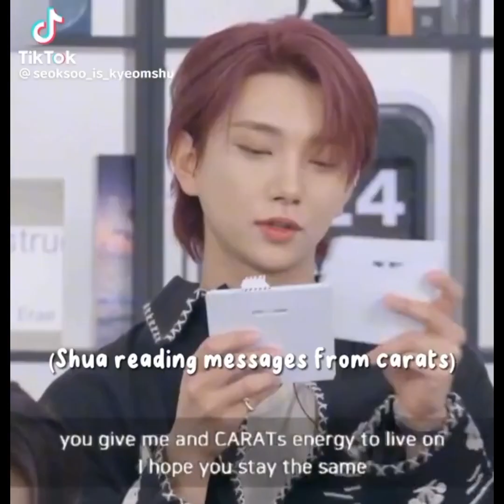Seventeen Seoksoo edit complications ❤️seventeen